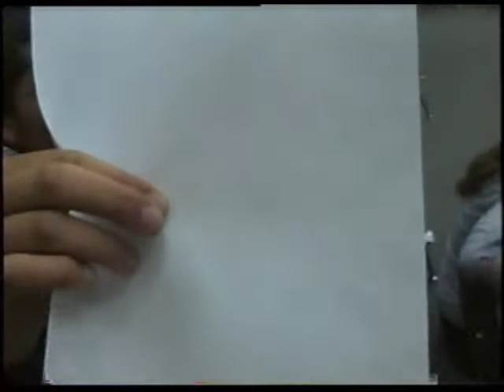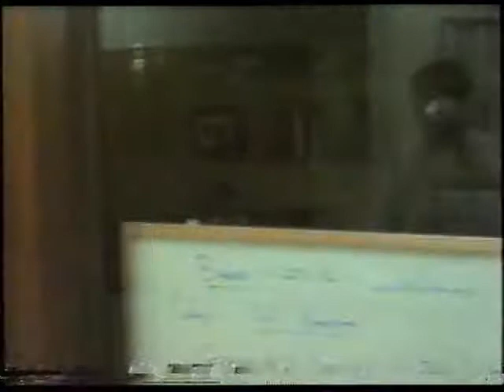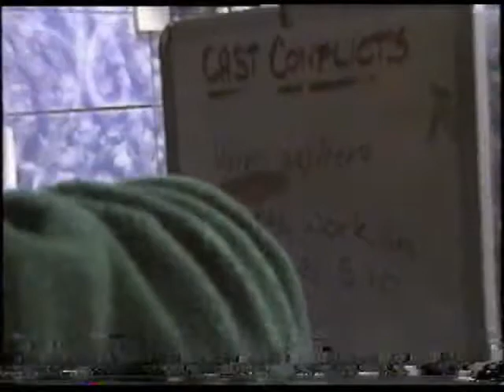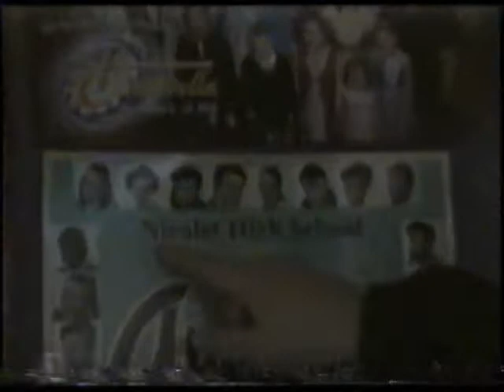Behind the scenes of a Tosa West Production 3: Harvey part 3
The conclusion of Day 2 and the start of Day 3